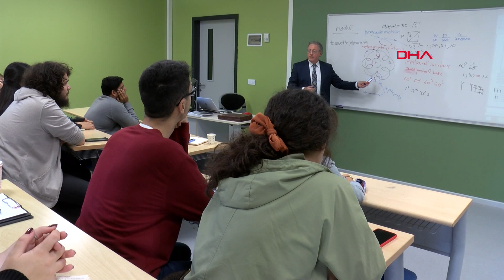NASA'da çalışan bilim insanı, hayran kaldığı İzmir'e yerleşti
NASA'da yörüngesel mekanik alanında çalışmalar yapan İtalyan asıllı Fabrizio Pinto (58), arkadaşlarının tavsiyesi üzerine gezi amaçlı geldiği İzmir'e hayran kalınca, ev alarak Urla'ya yerleşti. Evindeki teleskopla bilimsel çalışmalarını yürüten Pinto, İzmir Ekonomi Üniversitesi'nde Havacılık ve Uzay Mühendisliği bölümünde Dr. Öğr. Üyesi olarak görev yapmaya başladı. Tam bir İzmir aşığı olduğunu söyleyen Pinto, "Buradan ayrılmaya niyetim yok. Öldüğüm gün bile bu şehirde gömülmek istiyorum" dedi.

Bilim insanı Fabrizio Pinto, 3 yıl önce arkadaşlarının tavsiyesi üzerine gezi amaçlı İzmir'e geldi. Kentin temiz havası ve güzelliğinden etkilenen Pinto, bir ev satın alarak Urla'ya yerleşti. Amerika'dan getirttiği ekipmanlarla evinde kendine bir laboratuvar ortamı oluşturan Pinto, evindeki terasında teleskobuyla bilimsel çalışmalarına kaldığı yerden devam etti. NASA'da yörüngesel mekanik alanında çalışmaları bulunan Pinto, İzmir Ekonomi Üniversitesi'nde Havacılık ve Uzay Mühendisliği bölümünde Dr. Öğr. Üyesi olarak görev yapmaya başladı. Tam bir İzmir aşığı olduğunu söyleyen Pinto, "Buradan ayrılmaya niyetim yok. Öldüğüm gün bile İzmir'de gömülmek istiyorum. Babam iki yıl önce vefat etti ve ölmeden önce bana 'Seni hiç böyle gülerken görmemiştim' dedi. İşte buraya yerleştiğimden beri böyle hissediyorum. İzmir'de mutluyum ve burada evimde olduğumu hissediyorum. Tarihi ve kültürüyle bambaşka bir şehir. Aradığım her şeyi burada bulabiliyorum" diye konuştu.

'YAŞAMAK İSTEDİĞİM YERİ BULDUM'

İtalya'da doğduğunu ancak ömrünün çoğunun farklı ülkelerde geçtiğini söyleyen Pinto, "Lisans eğitimimi İtalya'da tamamladıktan sonra doktora yapmak için Amerika'ya gittim. Orada NASA'da 3 yıl boyunca insansız uzay araçlarının konumunu belirleme ile ilgili bir alanda çalıştım ve Amerika'da toplam 27 sene kaldıktan sonra, Suudi Arabistan'da görev yaptım. Uzayda her şey saniyeler içinde gelişiyor ve bununla ilgili çalışan bir sürü bilim insanı var. Ben de bunların bir parçası oldum. Daha sonra bir arkadaşım yaşamak için Türkiye'yi sevebileceğimi söyledi. Bir gün İzmir'e geldim ve 'Yaşamak istediğim yeri buldum' dedim. Şu anda uyduların boyutunun küçültülmesiyle ilgili çalışmalar yürütüyorum. Diğer ülkeler ile Türkiye'yi uzay çalışmaları açısından kıyasladığımda, burada da bilim insanlarının 'yeniyi' keşfedebileceğini düşünüyorum. Türkiye bunun için elverişli bir ülke. Burada çalışıyor ve yeni bir şeyler geliştiriyor olmaktan oldukça memnunum" dedi.

'GÖKYÜZÜ BANA AİTMİŞ GİBİ'

Urla'daki evinin terasında teleskobuyla birlikte çalışmalarına devam eden Pinto, şunları söyledi:

"Burada büyük bir terasım var. Bütün gökyüzü bana aitmiş gibi hissediyorum. Buranın havası gerçekten çok güzel. Evimde kurduğum laboratuvarımla çalışmalarıma devam ediyorum. Bunun için Amerika'dan çok fazla ekipman getirttim. Türkiye ve İtalya'nın kültürünü birbirine benzetiyorum. Aile gelenekleri birbirine çok benziyor. Eğer ben bir Amerikan olsaydım yabancılık çekebilirdim, ama ben de Türk ailesine benzer bir ailede büyüdüm. Şu ana kadar kötü bir şey başıma gelmedi, burada olmayı seviyorum."